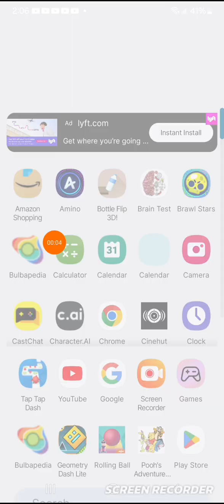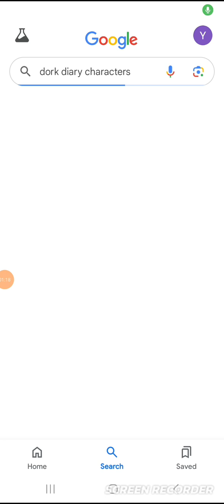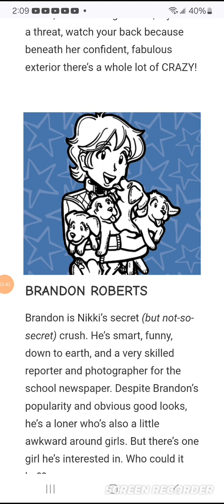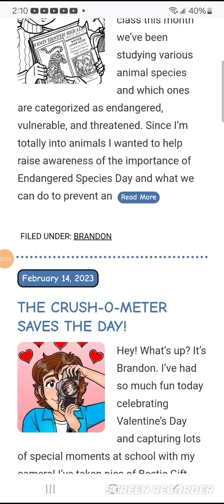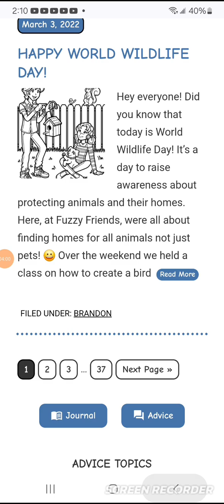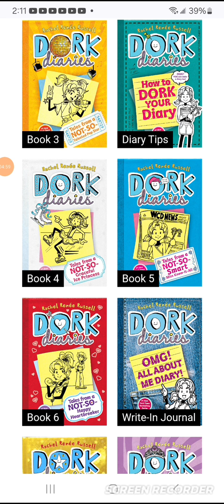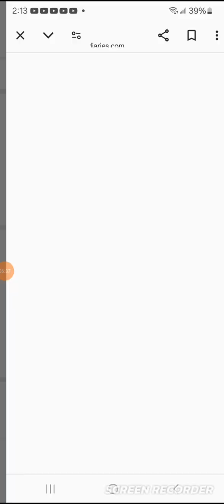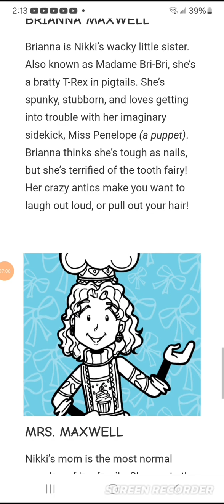Dork Diaries Review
Evie Your Cute